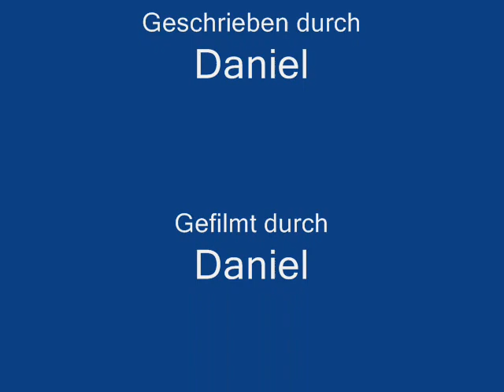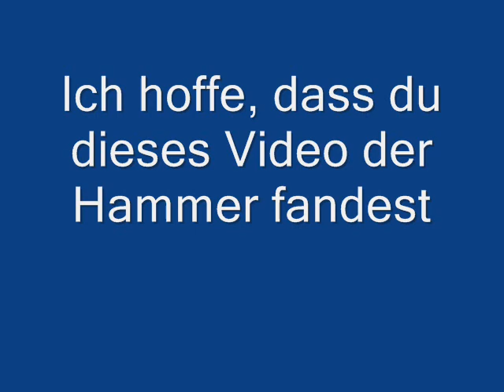Kaufen Sie den Roten Luftballon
My assignment for a highschool german class where I had to pick and sell object and saying 6 things about it